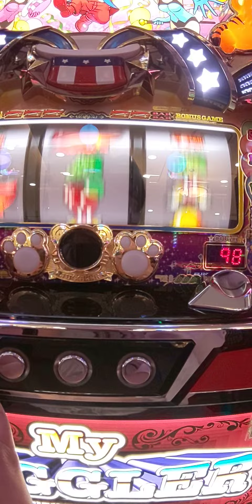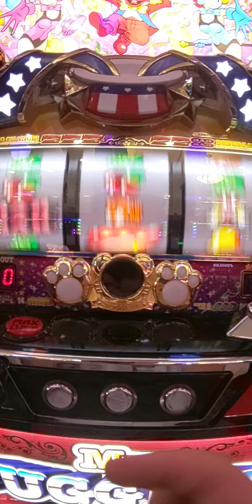5/25今日の総投資15000円ペカ（´・ω・`）